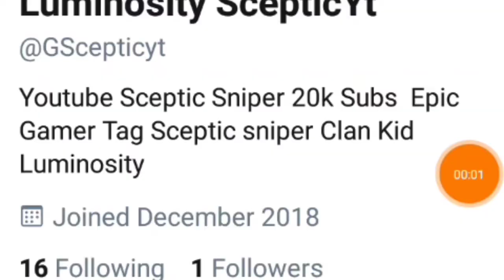I Killed Ninja